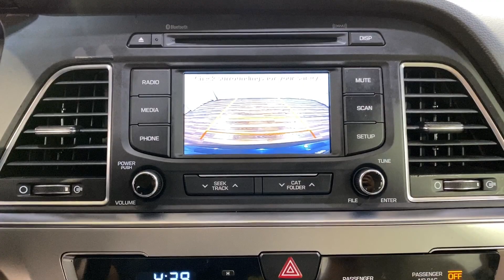2015 Hyundai Sonata SE Satellite Radio Back-Up Camera Bluetooth Connection Power Drive FWD 4D Sedan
Stock#: 213170

*** HIGH-VALUE OPTIONS***

Beige w/Premium Cloth Seating Surfaces. 25/37 City/Highway MPG Back-Up Camera Bluetooth Connection Power Drive

Odometer is 31102 miles below the market average!

***MSRP $21150 AS NEW PRICE***

***WARRANTY AS OF TODAY 07/16/20***
BASIC
Coverage expired

***POWERTRAIN COVERAGE***
59 months or 57,349 miles

Awards:
* 2015 KBB.com 10 Most Comfortable Cars Under $30,000 * 2015 KBB.com 15 Best Family Cars * 2015 KBB.com Best Buy Awards Finalist * 2015 KBB.com 10 Best Sedans Under $25,000
Why buy from Car Vision? (1) We are a "No-Hassle No-Haggle" dealership! We pre-discount our cars, so you do not need to worry if you got the best price! (2) Our salespeople are non-commissioned, and won't be pushy about a purchase. (3) We remove the fear of purchasing a pre-owned vehicle with our Comprehensive Extended Service contracts, and provide a FREE Vehicle History Report for each car. (4) We handpick only the best vehicles, and each vehicle goes through a meticulous 118-point inspection process. (5) Are you are looking to sell your car? We buy cars! Our "Market Based" pricing philosophy ensures you pay below the current market average for the same car with comparable mileage! We utilized cutting edge software which pulls data from every major auto website. Our goal is to price our cars low enough to sell within 30 days. This means you get our best price without having to worry if you paid too much.